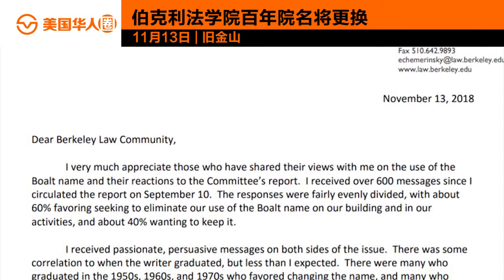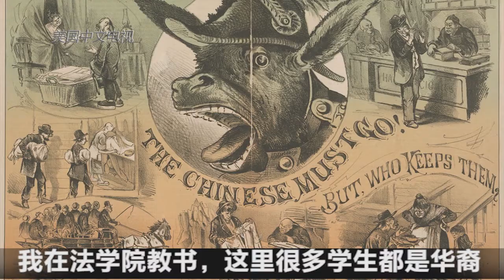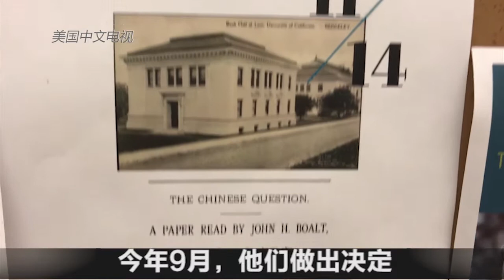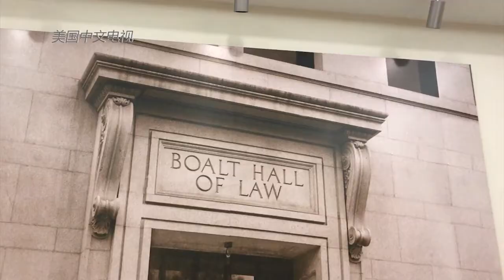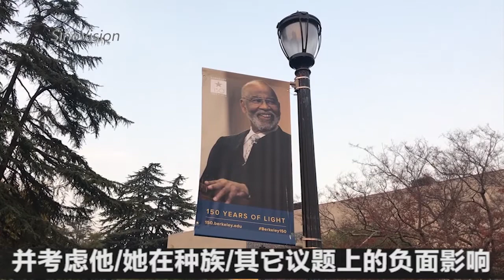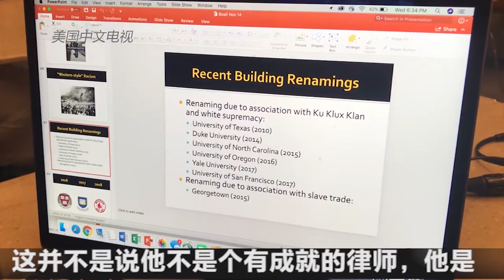排华法案推动者遭除名 伯克利法学院百年院名将更换【美国华人圈】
11月13日，在一年多的争论之后，加州大学伯克利分校法学院更名一事终于有了进一步的推进。由于命名人是排华法案的主要推动者，加州大学伯克利分校法学院在去年被执教讲师建议更名，经过一年多的讨论。法学院院长在本周二发布公开信，听取特别委员会建议，同意更名。